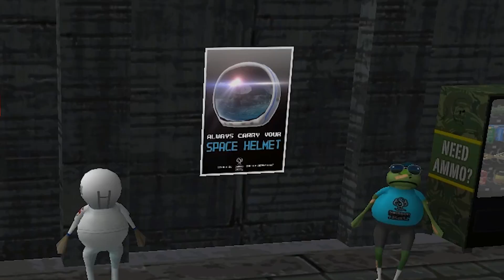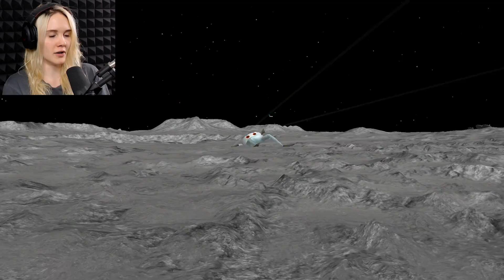SANDWORMSIT HYÖKKÄÄ | Pelataan Amazing Frog #8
Sain uusia kavereita! Ne eivät tosin ole mistään kilteimmästä päästä!
Tervetuloa katsomaan Amazing Frog? pelivideo suomeksi!